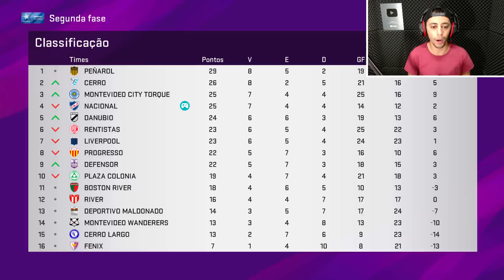O BORUSSIA ME QUER E A FINAL DA LIBERTADORES NO MARACANÃ LOTADO🏆 - Rumo ao Estrelato #22 | PES 2020